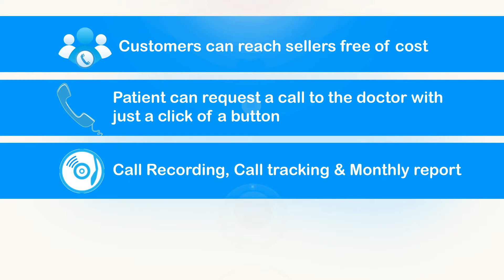Copy of Click2Call